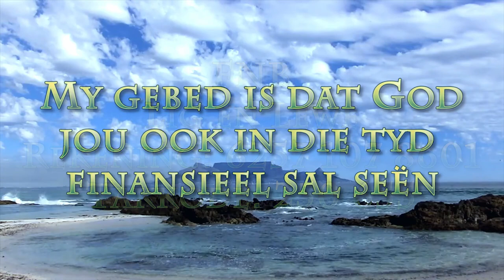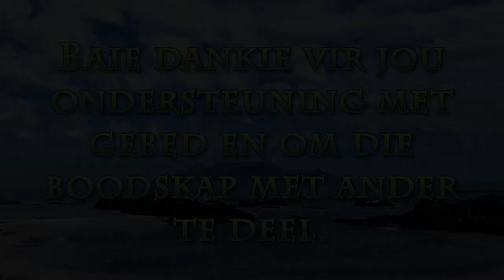Tasse op jou lewensreis - Deel 1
Deel 1 van Pastoor Leon van Rensburg se boodskap van 8 November 2020. Skrifgedeelte Jasaja 43:14-19